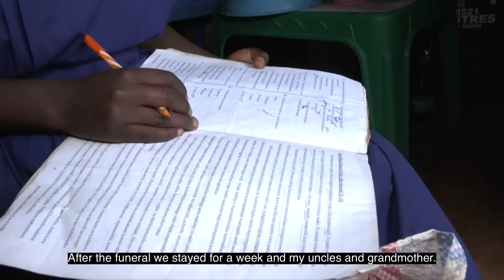The Power of Determination: A Girl's Quest to Become a Doctor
"Wings To Fly" a video about a girl's journey to achieve her dreams and help her family after losing her parents. The story begins with the girl sharing her struggles, including her low KCPE score and the hardships she faced after her parents' accident. Despite these challenges, she is determined to become a doctor and help her community. The video highlights the impact of Equity Bank's support on her life and encourages viewers to help others achieve their dreams.